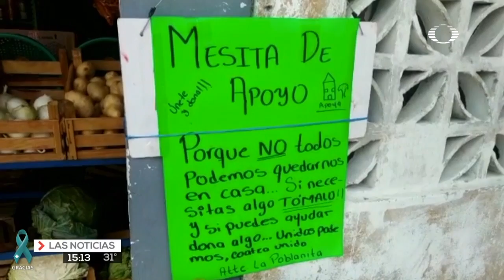Siguen donando despensas en Coatzacoalcos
En Coatzacoalcos ya quedan muy pocos los centros de apoyo alimentario para personas afectadas por la  emergencia sanitaria del coronavirus